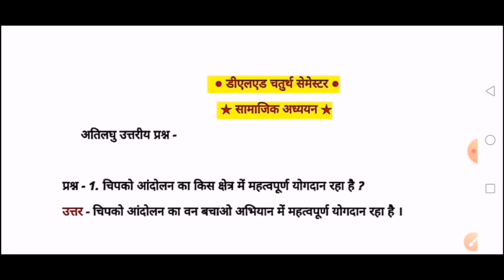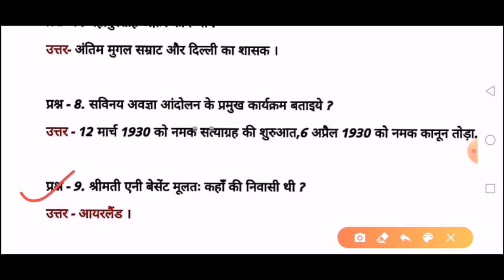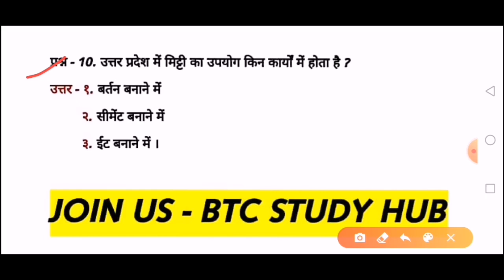deled 4th semester - Social Science Ques/Ans. डीएलएड चतुर्थ सेमेस्टर - समाजिक अध्ययन. Btcstudyhub.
top10ques/ans.